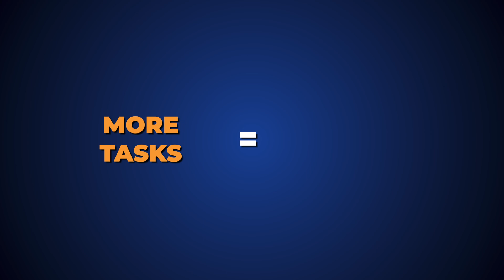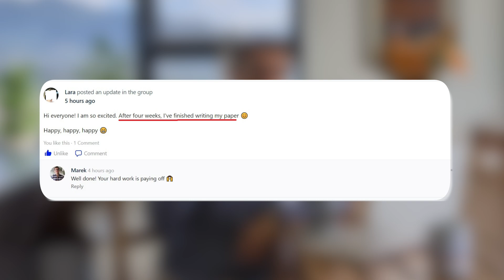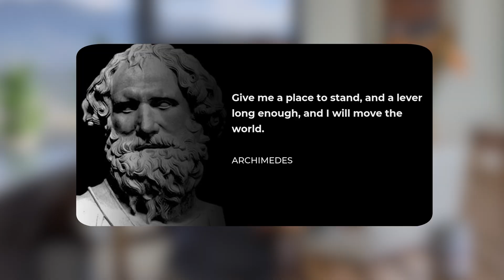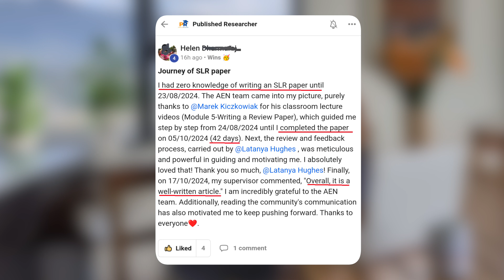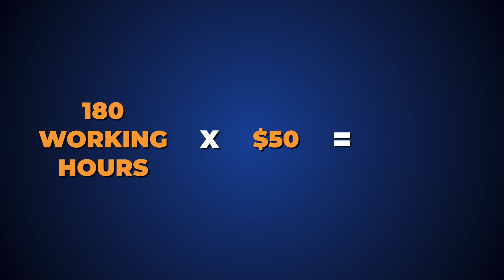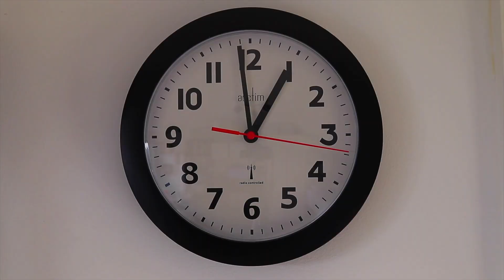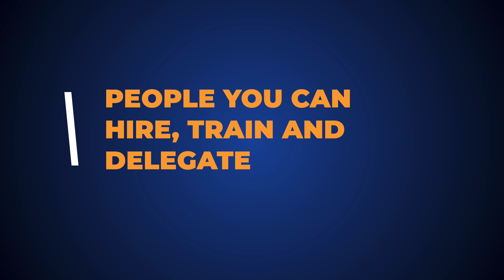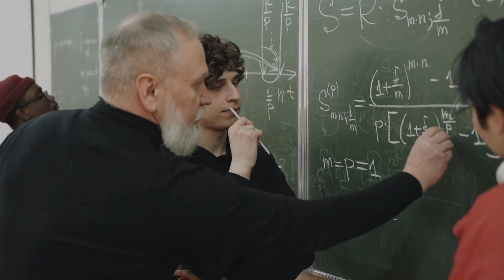How to publish so many papers this year it feels ILLEGAL